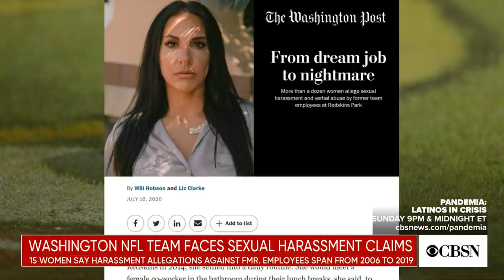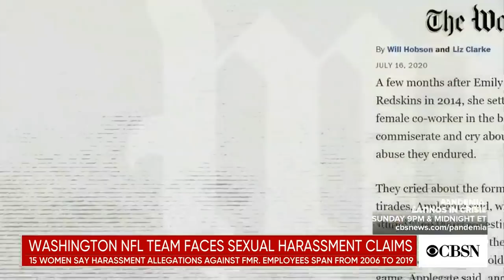Former female employees accuse Washington NFL team executives of harassment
An explosive report is exposing an established culture of sexual and verbal harassment within the front office of Washington's NFL franchise. The Washington Post spoke with more than a dozen women who accuse team executives of inappropriate behavior. CBS News correspondent Nikole Killion reports from the team's facilities in Landover, Maryland, and the Washington Post's Sam Fortier joined CBSN to discuss.